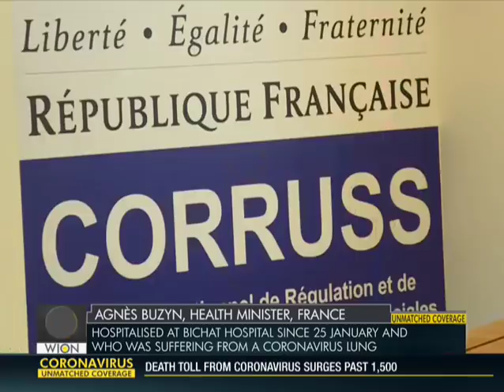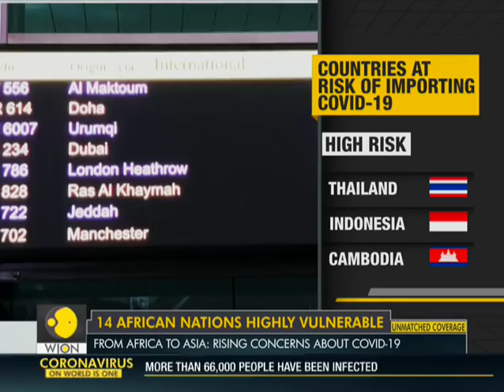Coronavirus Outbreak: First coronavirus death confirmed in Europe | WION News | World News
An 80-year-old Chinese woman died in France due to coronavirus, the first death confirmed outside of Asia. According to a report, the victim was a tourist from China's Hubei province. She had arrived in France in January and was kept in quarantine in a hospital since January 5.

WION: shorturl.at/fwKO0
Zee News English: shorturl.at/aJVY3
Zee News Hindi: shorturl.at/eorM1
Zee Business: shorturl.at/hpqX6
DNA News: shorturl.at/rBOY6
BGR: shorturl.at/eioqL